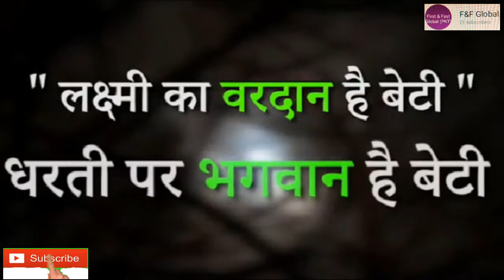india's most beautiful woman IPS officers